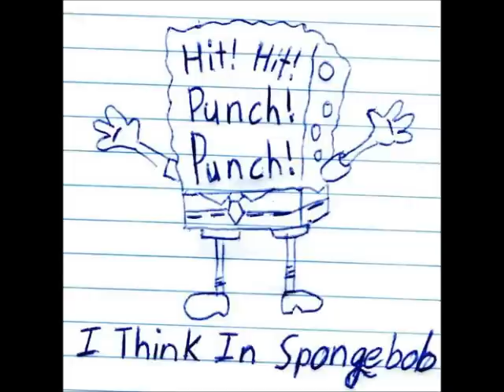Hit! Hit! Punch! Punch! - Cookie Monster Is Coming For You